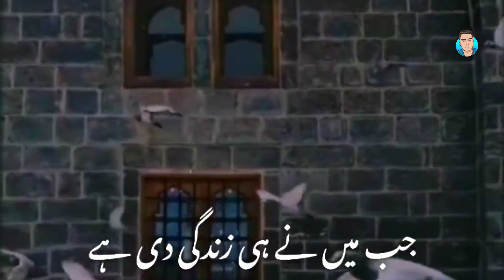mat soch itna apni jindagi ke bare mein ||WhatsApp status Islamic status 💕💕👍 hforhadi